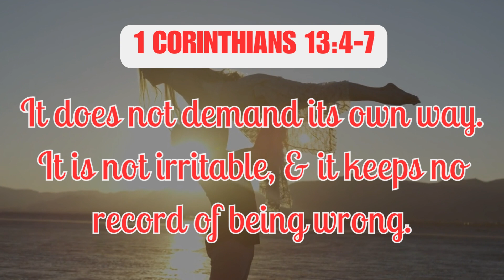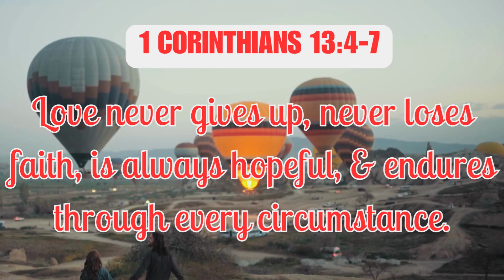1 CORINTHIANS 13:4-7 AMP BIBLE VERSE of the DAY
1 CORINTHIANS 13:4-7 AMP BIBLE VERSE of the DAY

Love endures with patience and serenity, love is kind and thoughtful, and is not jealous or envious; love does not brag and is not proud or arrogant. 5It is not rude; it is not self-seeking, it is not provoked [nor overly sensitive and easily angered]; it does not take into account a wrong endured. 6It does not rejoice at injustice, but rejoices with the truth [when right and truth prevail]. 7Love bears all things [regardless of what comes], believes all things [looking for the best in each one], hopes all things [remaining steadfast during difficult times], endures all things [without weakening].